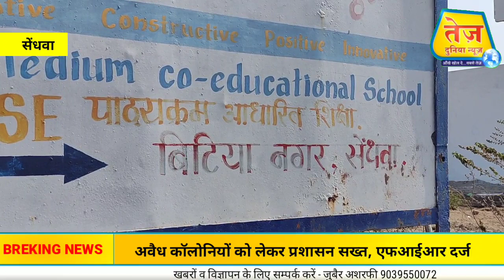Sendhwa अवैध कालोनी काटने पर कांग्रेस नेता पूर्व नगरपालिका अध्यक्ष राजेन्द्र मोतियानी पर एफआईआर दर्ज